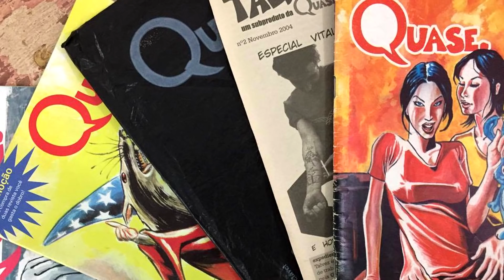Por que o Choque de Cultura faz tanto sucesso? Documento Analisador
Achou que a gente não ia falar de Choque de Cultura? ACHOU ERRADO OTÁRIO!  Com toda a perspicácia dos representardes do transporte alternativo, analisamos as virtudes que fazem do Choque de cultura um dos melhores segmentos do humor nacional na atualidade (além da "crítica involuntária" aos críticos e nerds Nutella da internet).